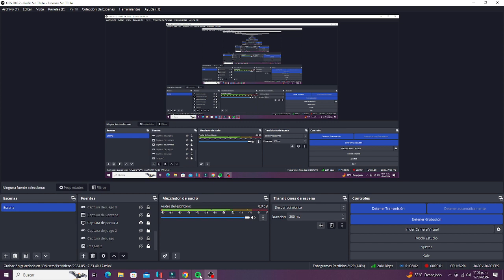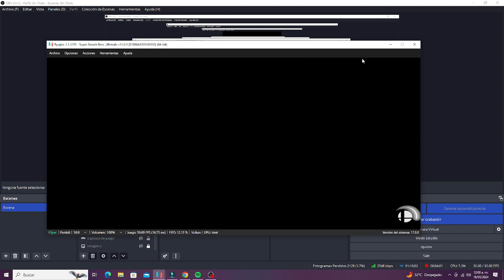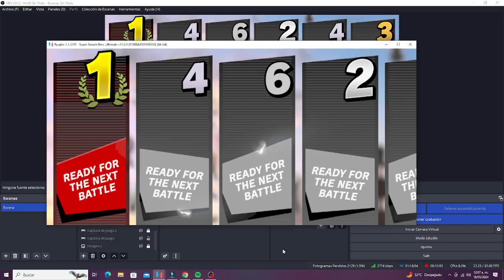Super Smash Bros Ultimate - Stock Battle